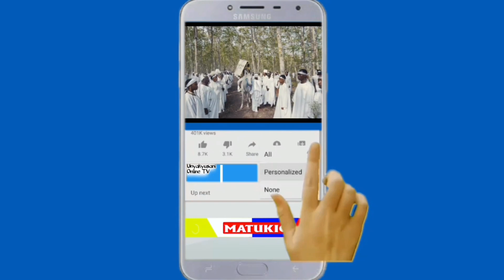ZOO YENYE KOBE MKUBWA SIMBA,MAMBA NA NUNGUNUNGU.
Ngongo nanenane Lindi